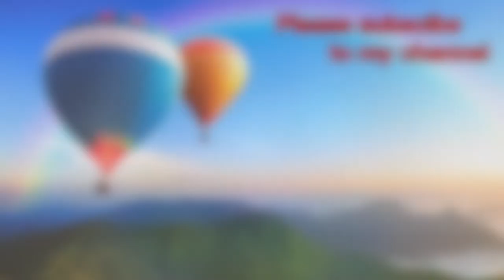DX Yokai Watch Dream Gray Medal The Shady Clan Nekuramatengu Magasasu